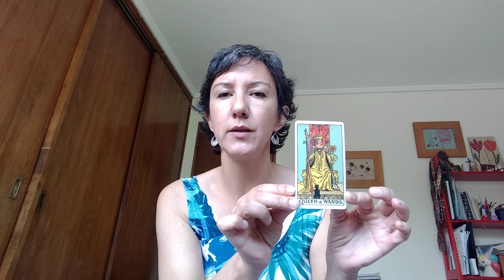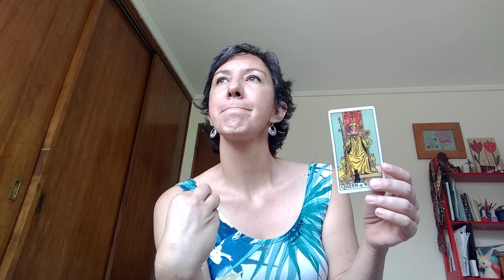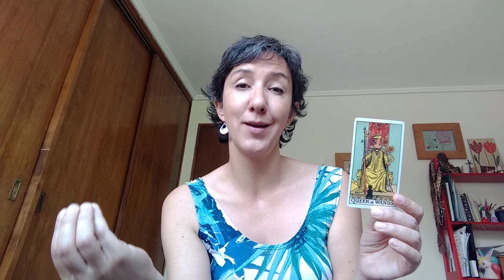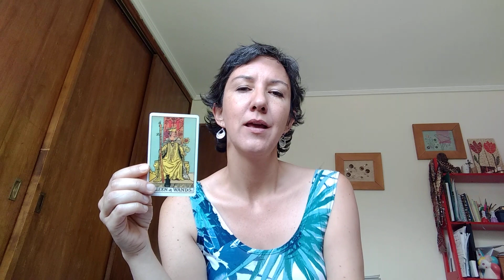La Reina de Bastos como Carta Guía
Por fin una carta guía al derecho, y una que me encanta. Aquí el consejo es "sigue tu pasión", "confía en ti mism@". Nada más vibrante que ser una Reina de Bastos 🤩